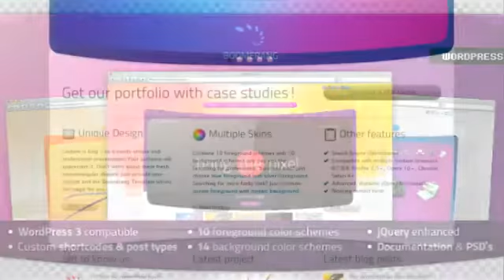Boomerang Creative Portfolio - WordPress Theme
Boomerang is a Creative Premium Wordpress Theme. It combines unique design and powerful functionality. Key Features WordPress 3 ready Custom post type for portfolio projects Custom post type for s...